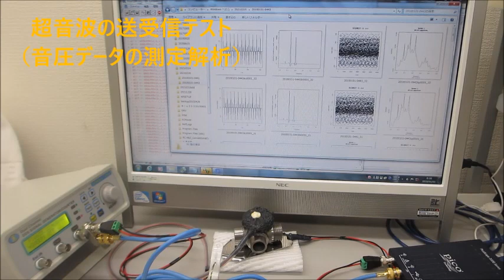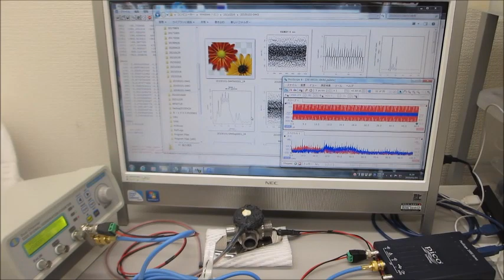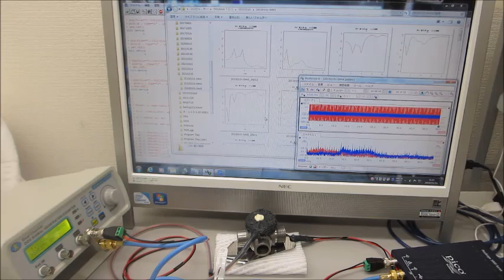振動計測・解析・評価技術（超音波システム研究所）